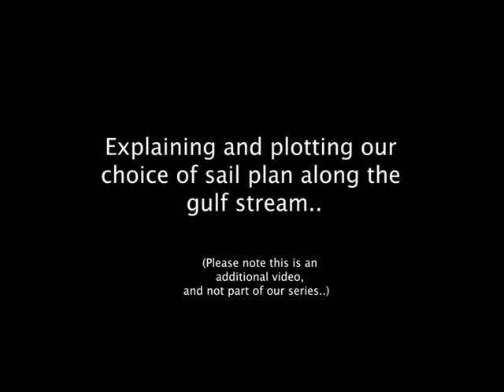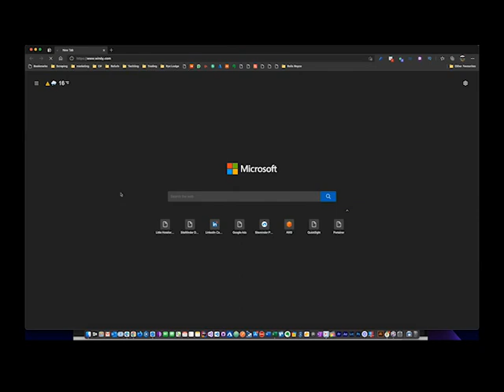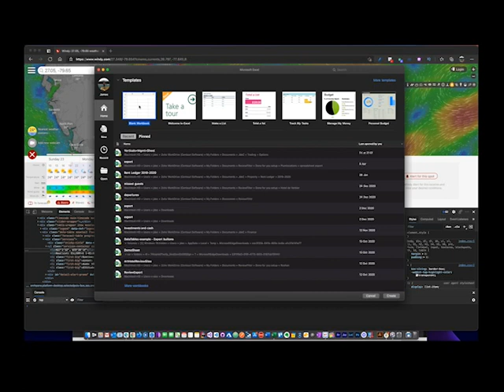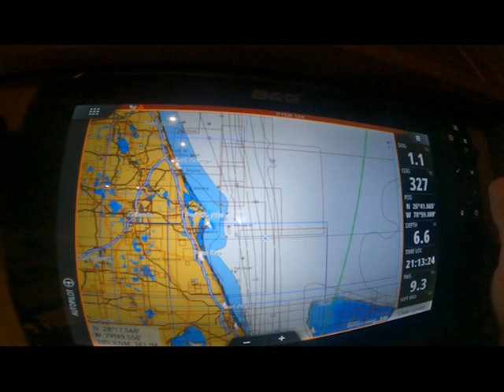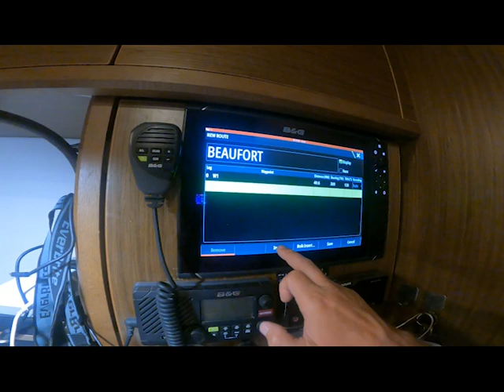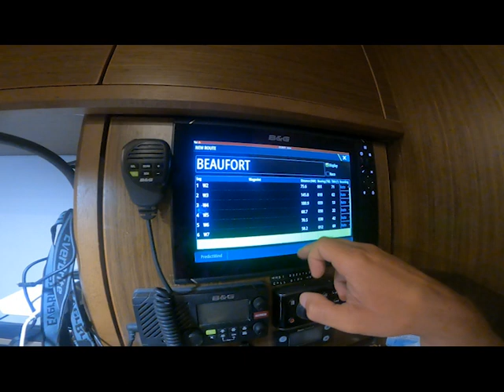How we plot our course through the GULF STREAM whilst being offshore!!!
~~~Please note: This is an informative video and not part of the series~~~

PLOTTING THE GULF STREAM.

In this video, we explain how we plotted the gulf stream coordinates to give the best speed whilst travelling up the east coast of America, up towards Beaufort City and Hatteras...

If you are planning a journey and wish to plot coordinates for the best possible course, watch this video for some helpful tips on how to do it.

Timestamps:
00.00 - Start of video
00.19 - Explanation and statement
00.26 - James and Philippa explain the change of plan and our plan to sail through the gulf stream and instead make a 3/4 day passage directly to Moorhead City.
01.11 - James has a genius plan lol
05.55 - James demonstrates using the shared screen on the computer finding the latitudinal coordinates and the longitudinal coordinates through the fastest point through the centre of the gulf stream
09.06 - James shows on the B&G equipment the waypoints plotted
11.06 - Final results of the gulf stream
11.17 - Next time aboard AEQUUS